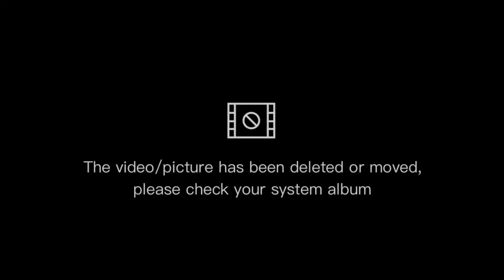কম বাজেটে নিউ ডিজাইনার এম্বোডারী কাজের কটি বোরকা কালেকশন